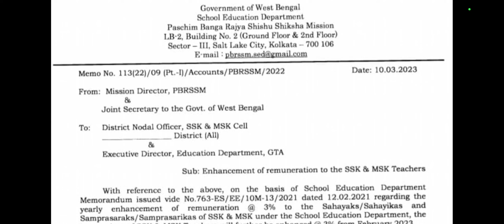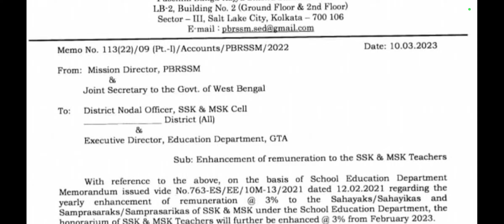এস এস কে, এম এস কে শিক্ষক মহাশয়দের বেতন বৃদ্ধি সংক্রান্ত গুরুত্বপূর্ণ নোটিশ